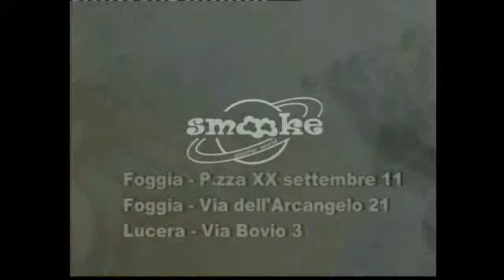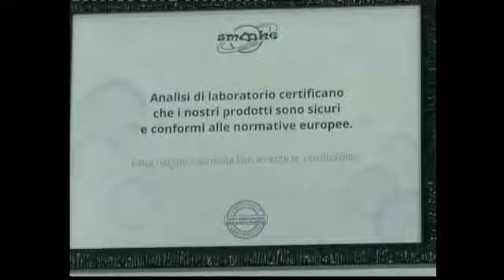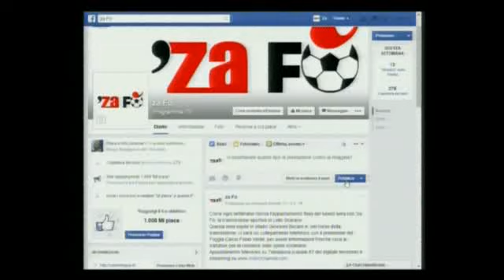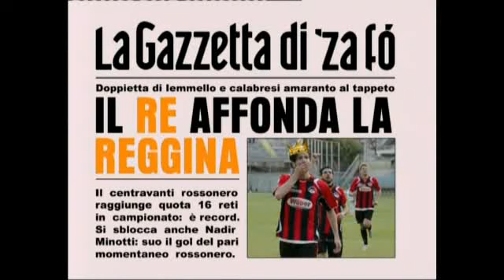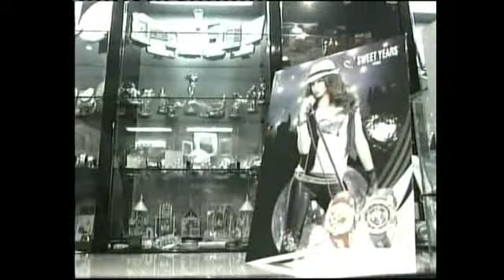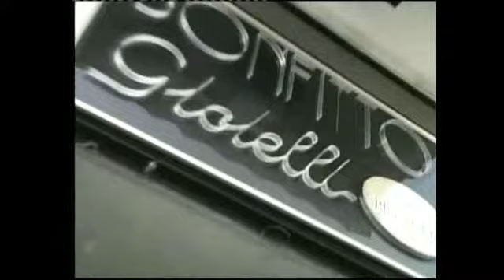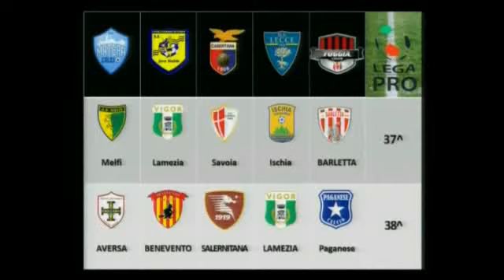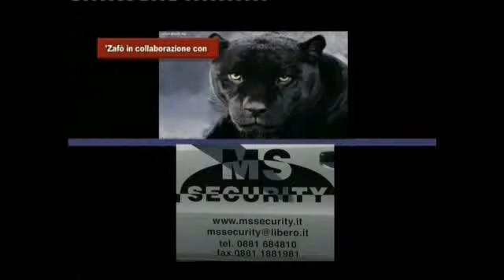'za Fò 34^ puntata 27/04/15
Nel video, per tutti i gentili telespettatori che vogliano rigustarla o per chi segue le vicende del Foggia da un´altra città, la 34^ puntata della trasmissione del lunedì, di Lello Scarano "´za Fò".
Con gli ospiti si è parlato della vittoria del Foggia per 3-2 sulla Reggina, della situazione societaria del Foggia Calcio grazie all'intervento telefonico del presidente Fabio Verile, della situazione, a 2 giornate dal termine, del campionato di Lega Pro girone C, anche grazie al mister Giovanni Bucaro, e del divieto di trasferta per i tifosi rossoneri disposto dal Prefetto della provincia di Barletta - Andria - Trani per il derby contro il Barletta.
In studio: Armando Borrelli, Alberto Mangano, Romano Bucci, Giovanni Bucaro, Gianni Cicolella e la candidata a Miss Rossonera 2015 Giusy Tangari.